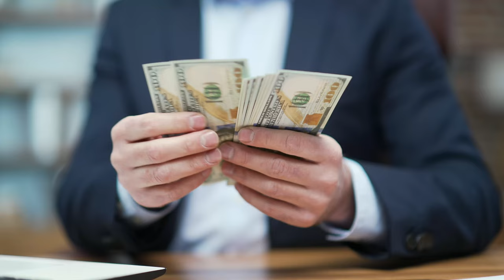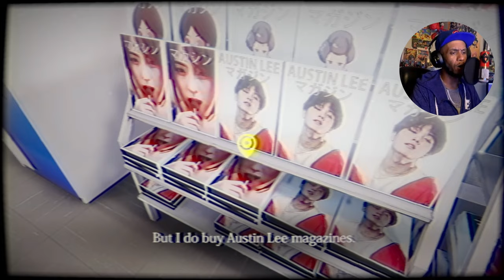The CONVENIENCE STORE | Gameplay - Official [4K 60 FPS] FULL GAME Walkthrough | PC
I Once Worked at A Convenience Store. First game up in our Chillas Art adventures is. The Convenience Store. Join me as I finish up my first shift at the local convenience store. Stocking shelves, mopping floors, taking out the trash, etc. All while dealing with the fact the store, I work in is extremely haunted. 😬